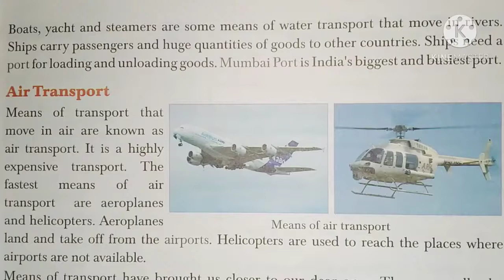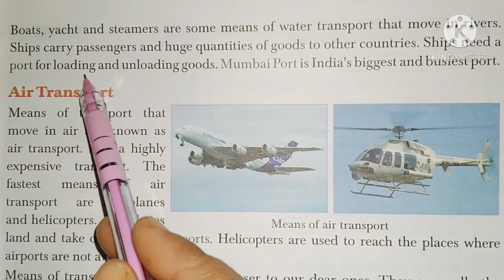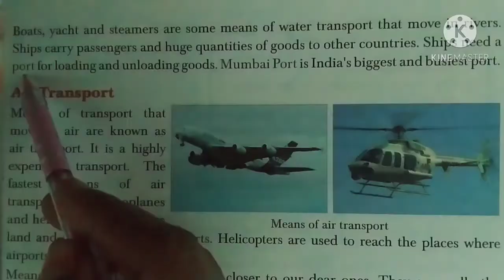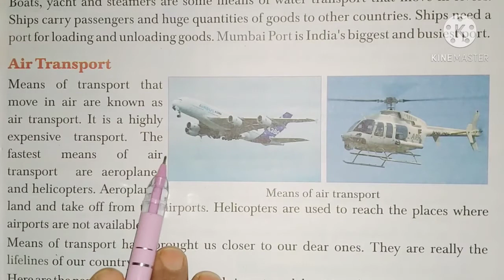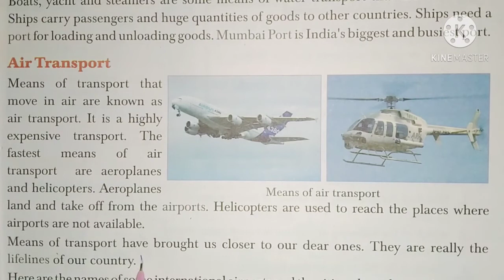Class-3rd Chapter-2nd of SST 'Means of transport' part-2.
Reading and translation of chapter-2nd of SST'Means of transport'.